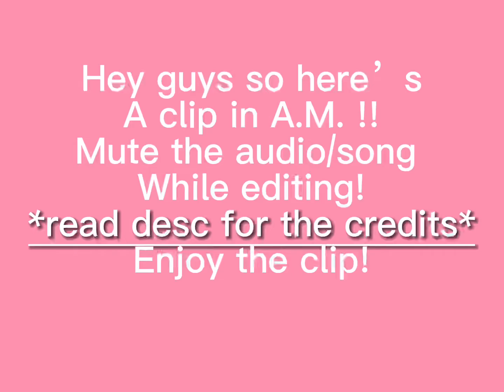Free good quality clip in A.M.!!🌊💞#8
Who did I char? Ans:0mggverxo
What do I use to record? Ans:IOS screen recorder
What game? Ans:A.M.
What dance? Ans:Savage🐝✨💞
What’s your roblox user? Ans:varinder5678
What’s your group name? Ans:Welcome I give stuff away
Song name? Ans:Guy.EXE🍇💘🌵
What games do I usually film my edits in? Ans:
A.M,Ttd3,Emote legacy,vibe NYC 🍇✨💓🍭
Will I do more of these? Ans:yess 🤭💖🐝
Byee